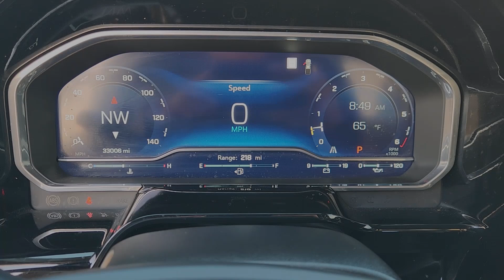2023 Chevrolet Silverado_1500 LTZ 2WD Crew Cab 147 TX Houston, Katy, Brookshire, Rosenberg, Sug...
Pre-Owned 2023 Chevrolet Silverado_1500 LTZ 2WD Crew Cab 147 available at Classic Elite Chevrolet located in 8100 S Texas 6, Houston, TX, 77083. Servicing the Houston, Katy, Brookshire, Rosenberg, Sugarland area.
Please mention the stock WPP1105784 when you contact the dealership for this vehicle.

Take a moment to check out the  2023  Chevrolet Silverado_1500.  Its smooth, agile ride keeps you comfortable while its rugged strength gets the job done. Work smart in the comfortable, connected Silverado 15 Hundred. Drive it today.